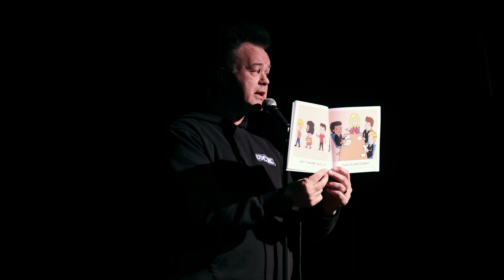Brad Gosse's Dark Humor Children's Book Reading at Yuk Yuk's - 'Mike Lit Shouldn't Be Hard To Find'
🔥 Watch as Brad Gosse brings dark humor to life with a hilarious stand-up comedy performance at Yuk Yuk's in Edmonton, Alberta! In this 2-minute clip, Brad reads from his children's book 'Mike Lit Shouldn't Be Hard To Find,' and the audience can't get enough.